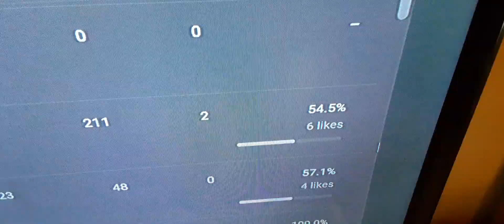The Polls Show,,,, **political "humor"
,,, about haf the "Christian Community" serve two masters,,,,,,

**yawll pay more attention to politicals than God so I thought that'd be a good title,,,,